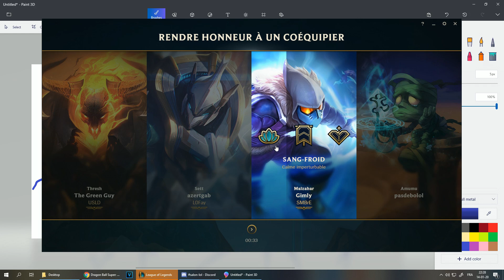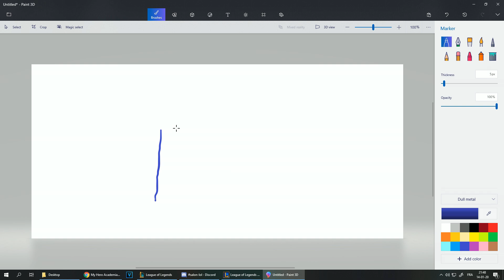Random Ussop S4 #03 :ON KOULE ON KOULE